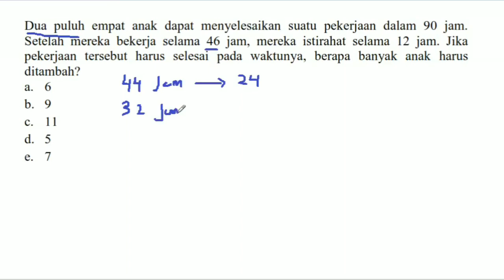Tambahan pekerja (perbandingan berbalik nilai)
Video pembahasab olimpiade konsep perbandingan balik nilai